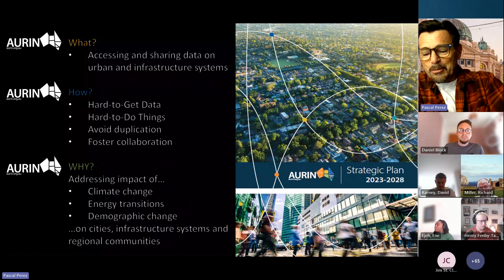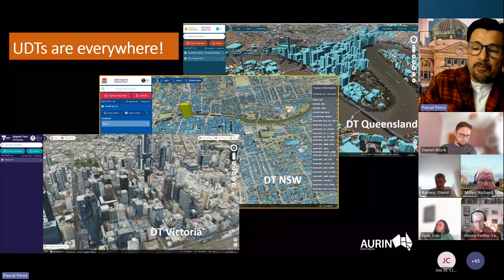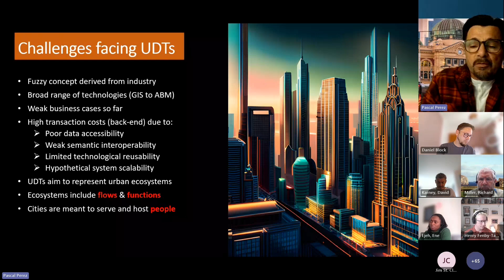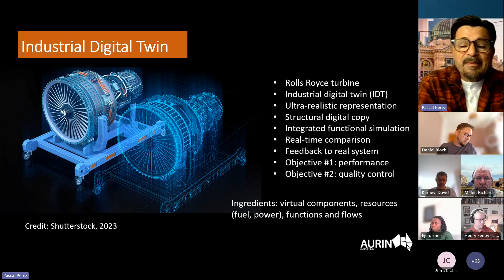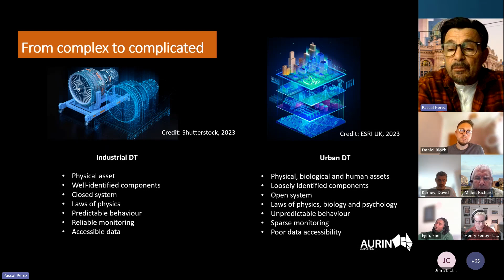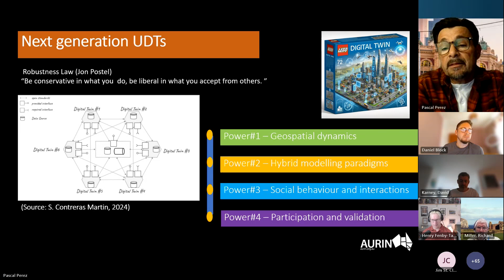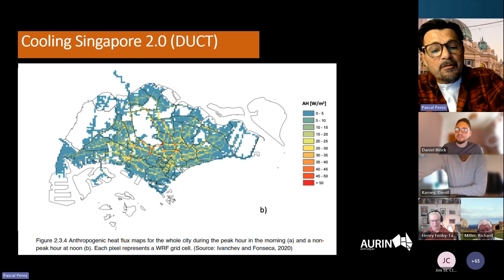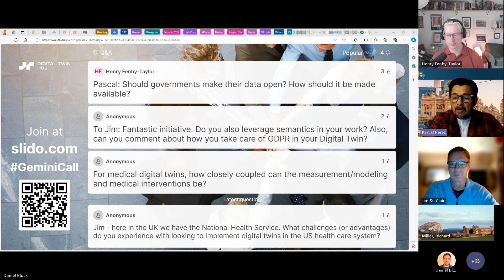Gemini Call Feature Focus - 16 July 2024 - Pascal Perez, Aurin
Pascal Perez of Aurin presents 'Urban digital twins... search for siblings' for the Feature Focus on the DT Hub's weekly Gemini Call from 16 July 2024.